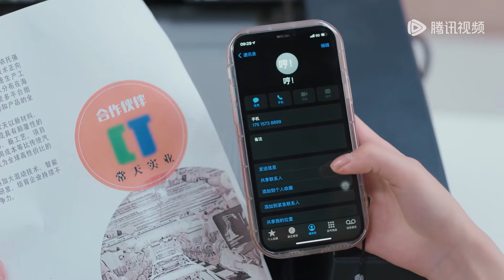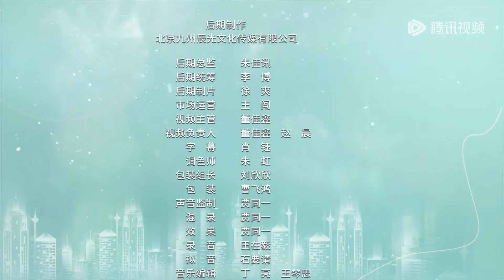EP06 | Tong was worried when Liao got hurt! | ENG SUB【前男友成了我上司 Ex-boyfriend & Boss】| 腾讯视频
【Synopsis】Liao Yuncheng and Tong Nian, childhood friends, fell in love during their university days but broke up due to misunderstandings between them. Years later, fate reunited them only to find their worlds far apart. Tong Nian's company was acquired by Liao Yuncheng's corporation, forcing them to become colleagues. Learning that Tong Nian had remained single all these years, Liao Yuncheng decided to embark on a mission to win back his girlfriend. To avoid any misunderstandings, he created an online account to befriend Tong Nian and stood up to protect her whenever she faced crises or difficulties. Together, they navigated through workplace traps and sexual harassment issues and teamed up to defeat the antagonist. Ultimately, Liao Yuncheng won back her heart, and the loving couple achieved a happy ending.
【Starring】Jin Xiao, Li Jiajia